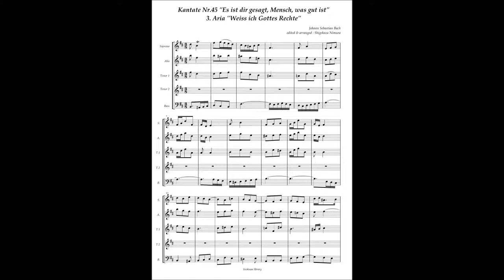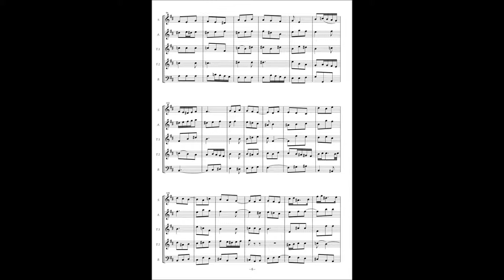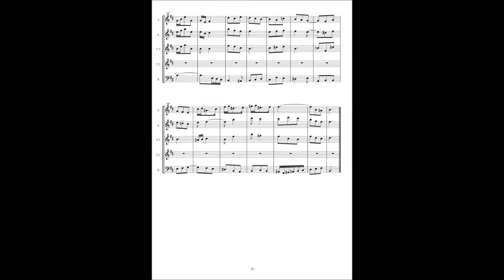Johann Sebastian Bach, Cantata No 45 / 3 Aria "Weiss ich Gottes Rechte"